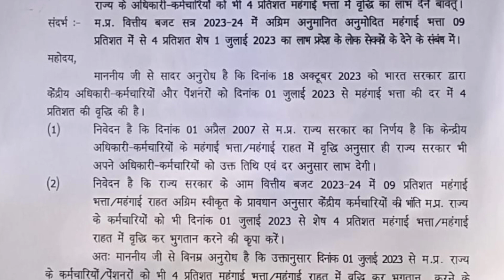म.प्र. राज्य के अधिकारी-कर्मचारियों को भी 4 प्रतिशत महंगाई भत्ता में वृद्धि का लाभ,देने के संबंध मे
मध्य प्रदेश कर्मचारियों के हित में आया शानदार महंगाई भत्ता
मध्य प्रदेश राज्य के अधिकारी-कर्मचारियों को भी 4 प्रतिशत महंगाई_भत्ता में वृद्धि का लाभ, देने के संबंध मे अपडेट
मध्य प्रदेश राज्य के अधिकारी-
कर्मचारियों को भी
प्रतिशत महंगाई भत्ता में वृद्धि का लाभ, देने के संबंध मे अपडेट